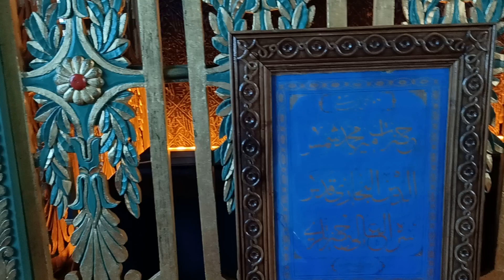Seyyid Emir Sultan hazretlerine ziyaret